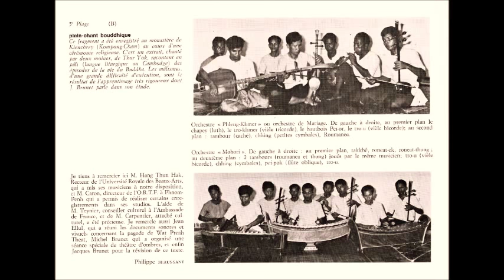ចៅដក​ យីកេ Chao Dork Ye Ke